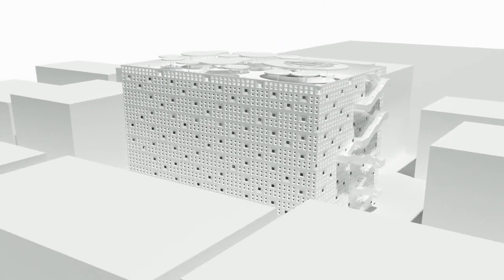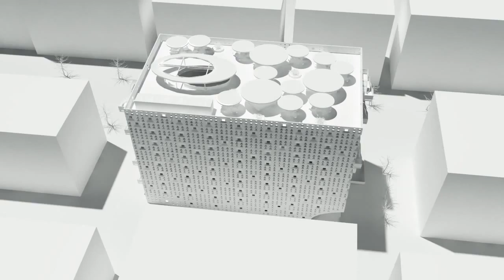Lideta Market by Vilalta Arquitectura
The Lideta Mercato was intended to be a shopping mall just like many others in the city of Addis Ababa. The observation of the Old Mercato, the largest open air market in Africa, was an inspiration to redefine the program of the building, conceiving a multistory contemporary market instead of a conventional shopping mall based on large shops. The carved volume connects two parallel streets that define the plot of the project.

This diagonal connection creates a shortcut for pedestrians and concentrates all the entrances of the building. The skin of the building was designed considering the local climate conditions and traditions. The façade acts as a protection from the sun, controlling the natural light and ventilation in the interior spaces. The passive ventilation system and controlled natural lightening created between the building´s skin and the interior atrium enables the interior space to have an open-air feeling and balanced illumination.

Constantly ceased power supply in Ethiopia was turned into an opportunity by placing circular shaped photovoltaic umbrellas in the rooftop that create nice shaded entertainment areas. The roof also functions as a rainwater collection system by draining and storing the rainwater in the basement tanks, which later goes through a filtration process to be reused for building´s toilets and taps. Source by Vilalta Arquitectura. Video xvstudio. Info project